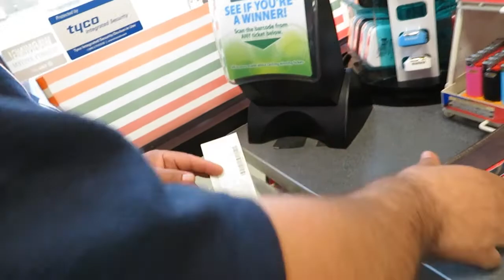FAKE LOTTERY TICKET PRANK!! BEST REACTION !! *GOES TO 7'11*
Pranked my mom with a fake lottery ticket and i think  i got a good reaction out of her!!! it was funny!!!